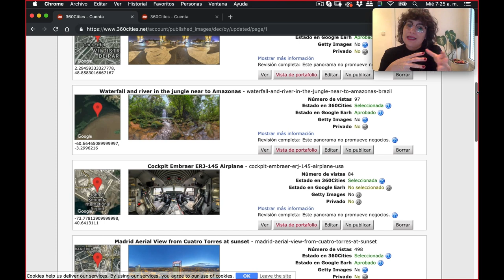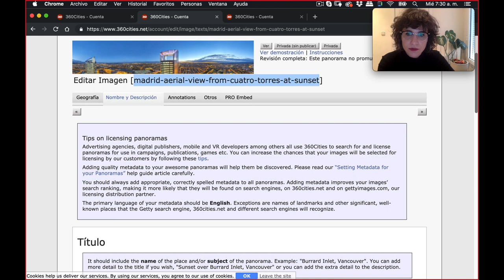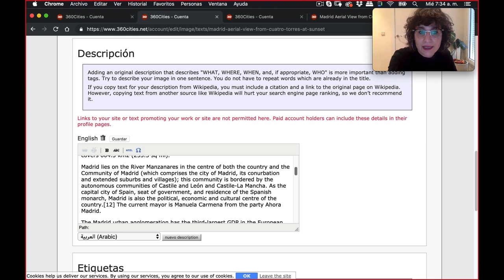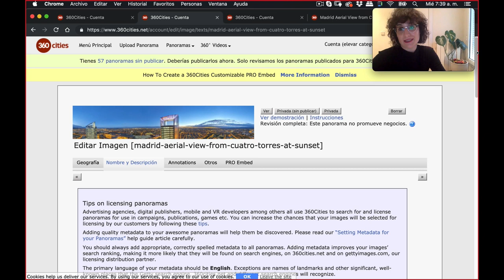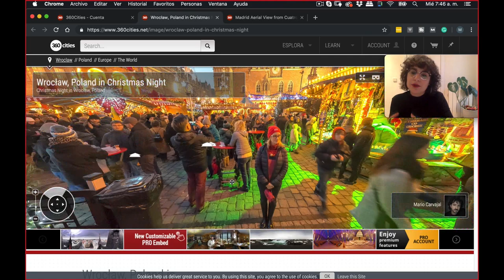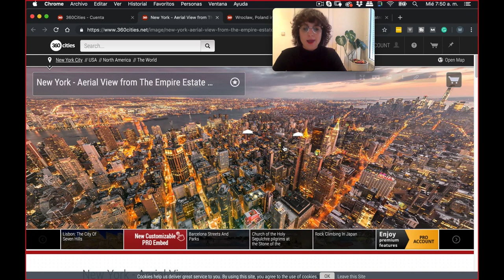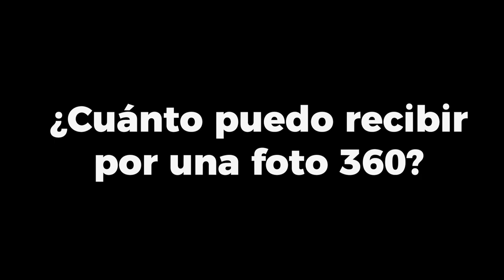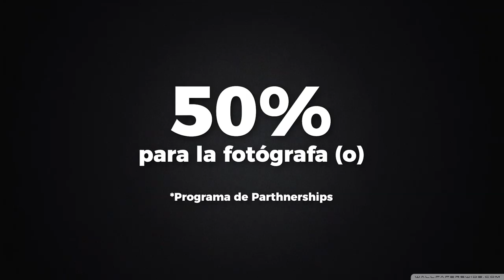360Cities: ¿cómo vender fotos 360 panorámicas? (Mario Carvajal TVO) #41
Si produces fotografía panorámica 360, puedes venderla en 360 Cities. Existe todo un mercado con necesidades de este formato. Pero, ¿cuáles son las mejores prácticas para que nuestras fotos se vendan mejor? ¿Cuánto ganaría con una foto vendida en 360 Cities?

Entrevista con Elena Martínez Bocos, de 360 Cities. Ella nos explicará en detalle las mejores prácticas para ser visibles ante las búsquedas de posibles clientes.

De mi parte, te puedo decir que he vendido algunas fotografías 360 en esta plataforma y que no cae nada mal recibir un cheque de vez en cuando por mis fotografías.

CONTENIDO

1:09 ¿Cuáles contenidos se venden más?
2:20 ¿Cómo etiquetar las fotos en 360 Cities?
2:35 El título
4:05 El "Handle"
6:27 La descripción
8:12 Las etiquetas
10:52 Los permisos (Releases) Licencias Comerciales / Editoriales
14:47 Los logotipos y marcas comerciales
15:52 Los embebidos
19:40 ¿Conviene publicar en Google Maps si queremos vender?
20:48 ¿Cuánto dinero recibo por una foto en 360 Cities?

+++ AYUDA 360 CITIES

- Consejos para aumentar las posibilidades de licenciar tus panorámicas y videos 360º

TVO Plus es presentado por el fotógrafo Mario Carvajal
Grabado desde Montréal, Canadá, 2019.